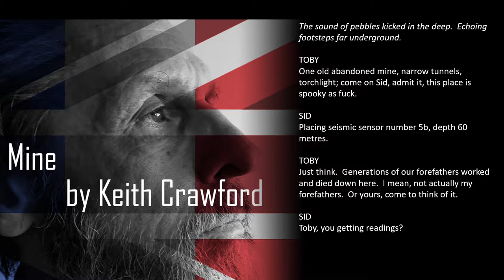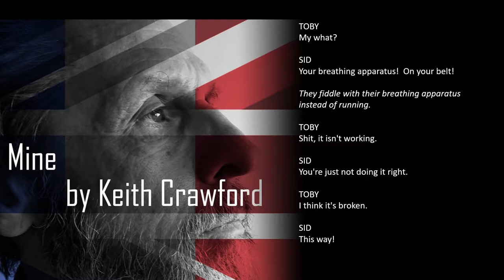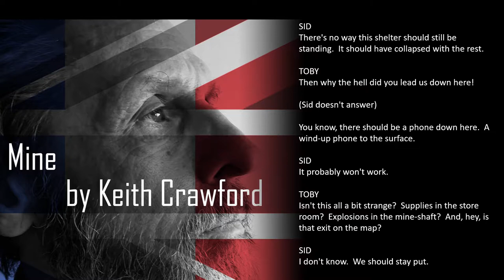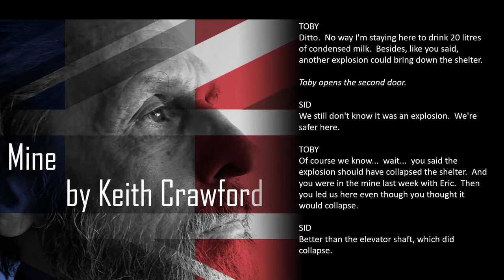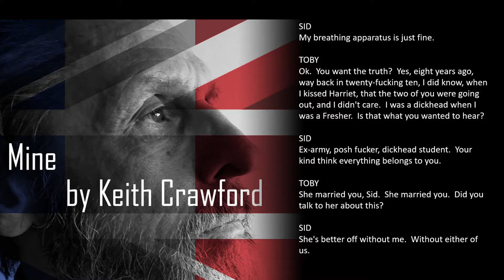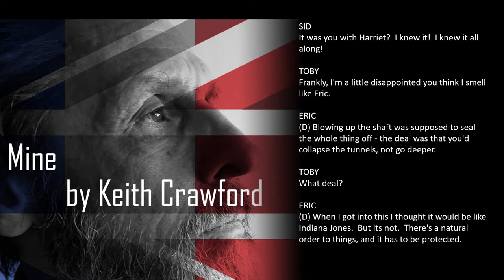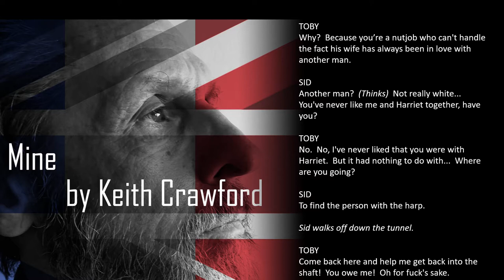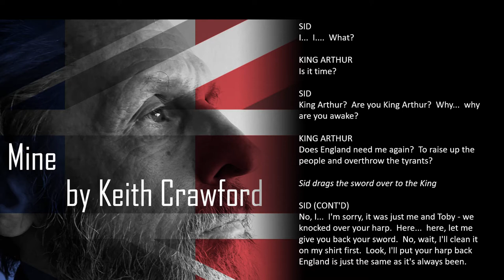Mine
Mine (2018) by Keith Crawford.

Nottingham, an English town unused to groundshakes more significant than the regular failures of the local football team, has been experiencing regular, large scale earthquakes. Two geology researchers are sent underground to investigate the source. But is what they take with them more dangerous than what they will find in the deep?

With Keith Crawford, Roger Surridge and Joe Wilkins.
Little Wonder Team: Keith Crawford, Owen Roberts, Chris Taylor